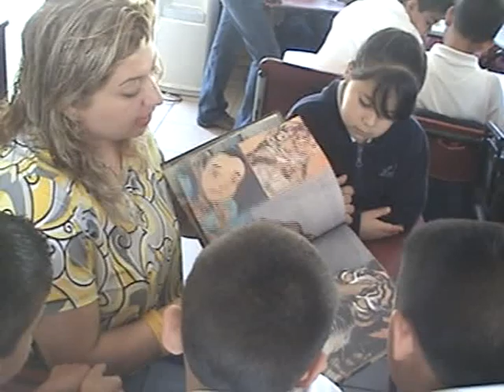letras viajeras por san luis rio colorado